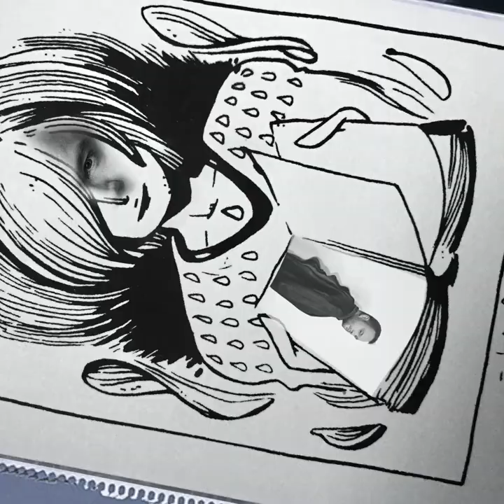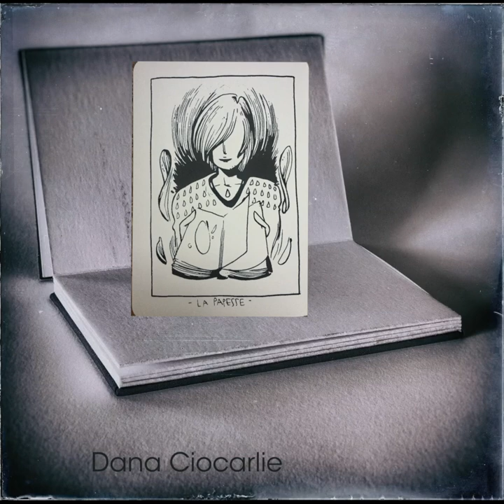Benoît MENUT - "La Papesse" from "Le jeu de Tarot', solo piano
Benoît Menut , "La Papesse", première pièce de la suite 'Le jeu de Tarot" pour piano (mai 2020)
Piano: Dana Ciocarlie
Video: Bernard Martinez